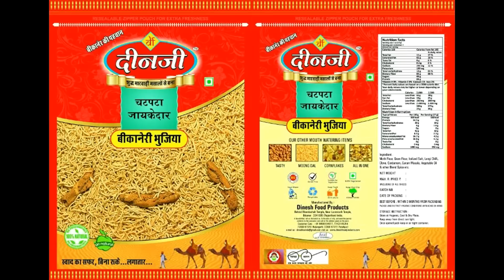Pandit Ji V/S Shraabi | चले पंडित जी भोलिये की शराब छुड़ाने भाग-2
देखिये आज फिर पंडित जि पड़ गए भोलिये की शराब छुड़ाने के पीछे ,, चलिए अब देखते है की हमारा भोलिया सुधरता है नहीं,,